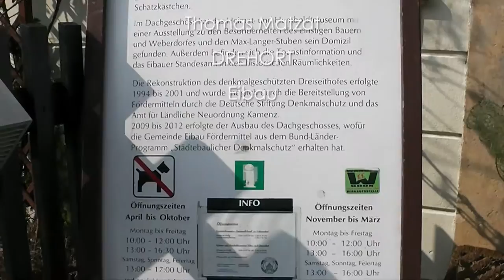Faktorenhof Eibau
Vorstellung und Besuch des Faktorenhofes in Eibau